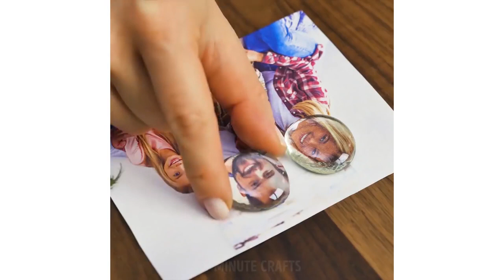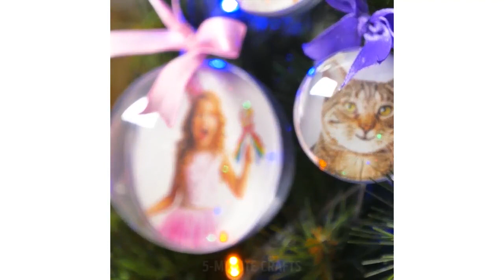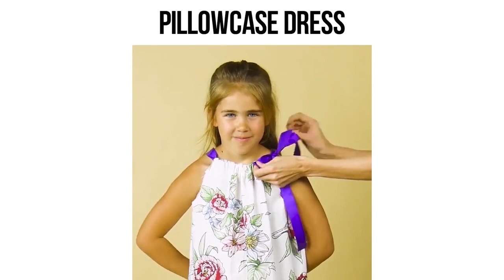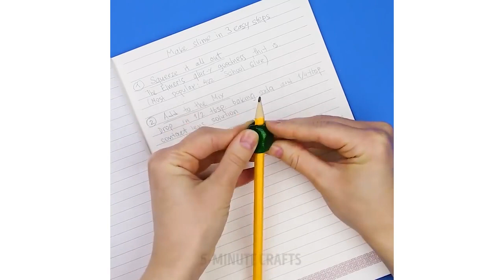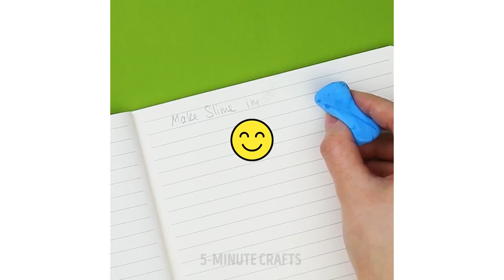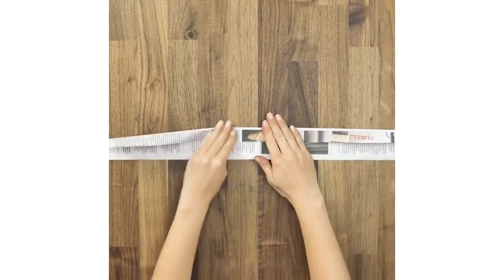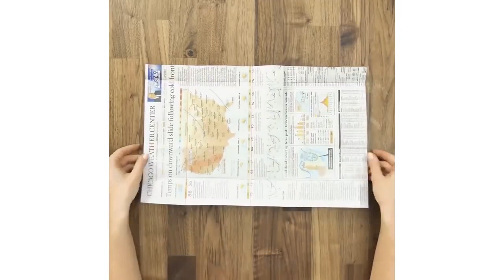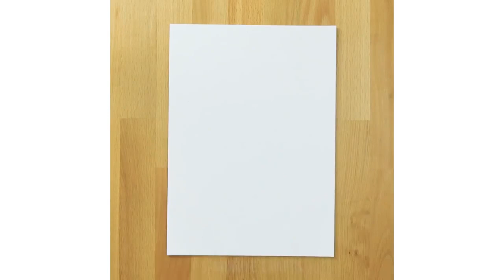UNE COLLECTION DE BRICOLAGE EN OR ll LES 75 MEILLEURES BRICOLAGES EN MOINS DE 5 MINUTES